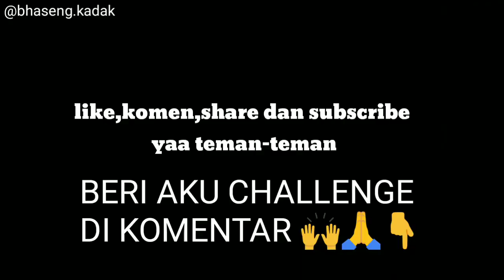PRANK Lepas decal motor teman sampai ngamuk || prank jambi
Halo teman-teman,

Beri saya tantangan dan saran dalam mengembangkan channel ini.

. Beri saya challenge 🙌
Komen di kolom komentar yaa 👇👇.